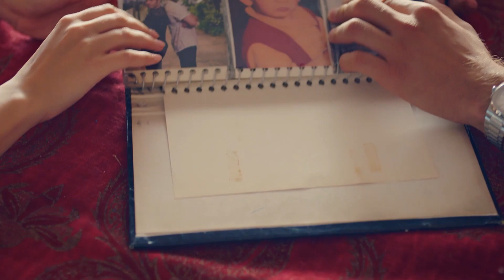Kemal And Yaz Got Stuck - Melody of Love Episode 6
Kemal And Yaz Got Stuck - YOU ARE HANDSOME

When it's revealed that Neriman is Murat's mother, things get complicated. Neriman says that she does not accept the girl as a bride, while Emine tries to understand what's going on. When she puts her own method into action to lighten the atmosphere, she gets into trouble. Murat is already torn between his love and his mother. While he is trying to solve this situation, Kemal has planned a surprise that will impress Yaz and comfort her. This plan causes Yaz, who is trying to make it up to Murat, to forget her promise and leave Murat in a difficult situation. Yaz, who gets more confused with Kemal's intimacy, thinks that Murat is unfair to her. The words "this boy is in love with you" that she hears from people around her start to distract her mind. When she tries to ask account for this, what happens to her will put everyone in trouble, especially herself.

Platonic lovers always want to be in front of the person they fall in love with to make them realize, to do something good for them, to make their life easier. They expect to be quiet, calm but visible without ever losing hope. But patience does not always end well. The more they are not seen, the more they get greedy, the more they are not heard, the louder they shout, and the more they are not recognised, the more they start throwing themselves from one place to another. Just like Yaz…

Cast: Nilsu Berfin Aktas, Mustafa Mert Koc, Efekan Can, Oya Basar, Yesim Ceren Bozoglu, Zehra Yilmaz, Duygu Karaca, Su Sanad, Merve Sevin, Omer Kılıc and Selin Vardarli

PRODUCTION: PASTEL FILM
PRODUCER: YASAR IRVUL and EFE IRVUL
DIRECTOR: DOGA CAN ANAFARTA
GENRE: ROMANTIC COMEDY